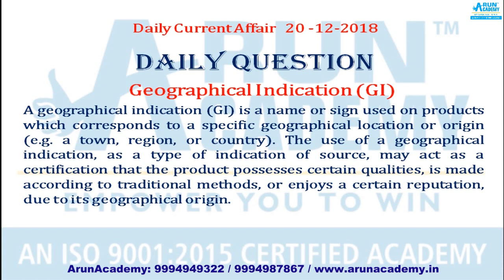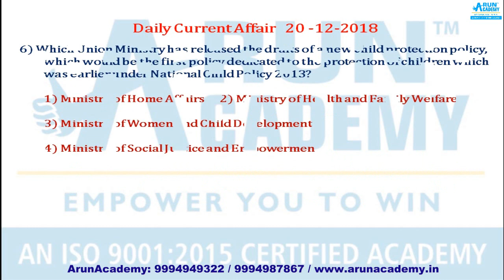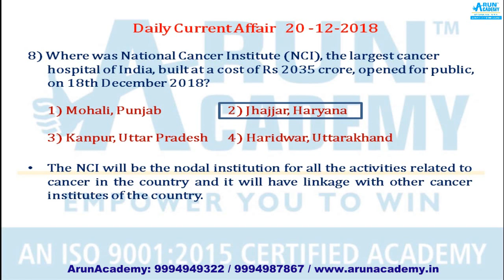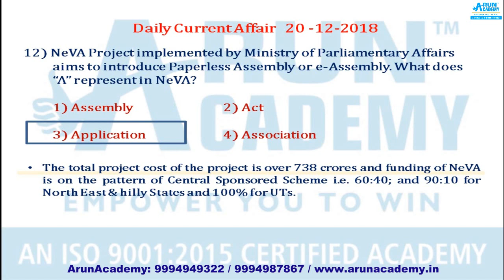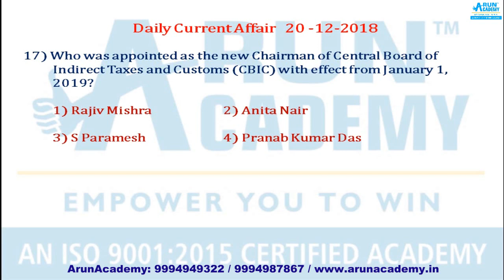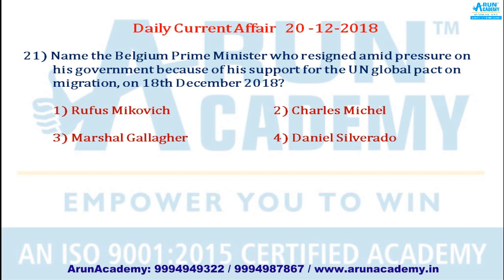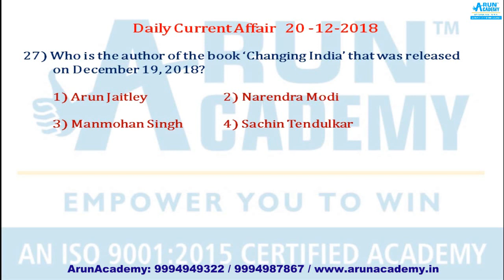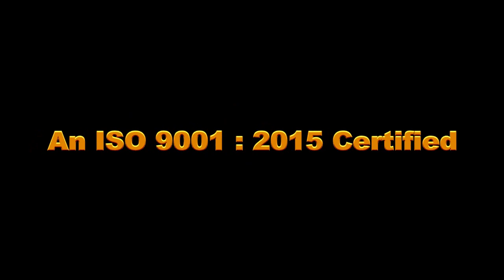General Awareness MCQ for RRB ALP l JE l RPSF l Bank Clerk l PO l SSC and other competitive exams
RRB JE Notification Released : To know Eligibility, Age Limit, Salary details, Examination Pattern, Exam Language, Exam Fee, Study Material, Coaching Classes : Click this